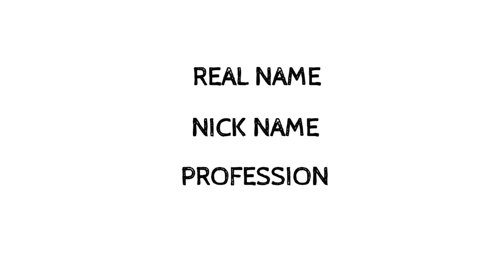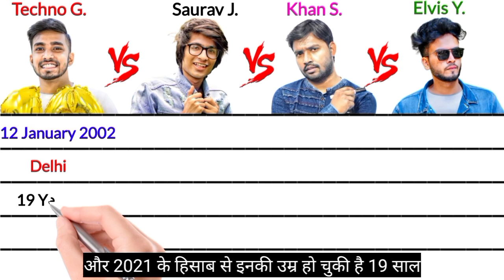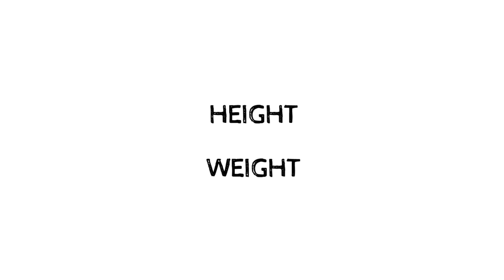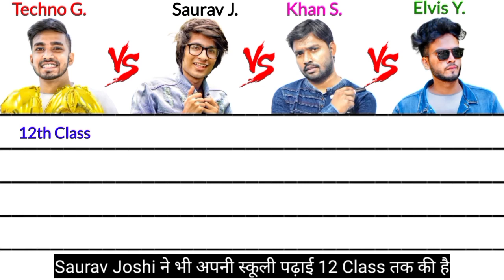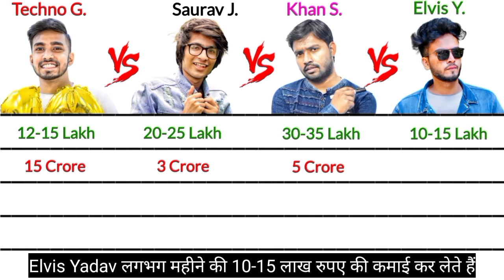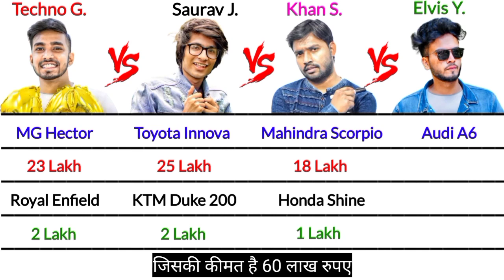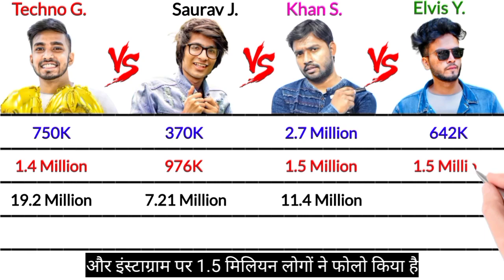Techno Gamerz Vs Saurav Joshi Vlogs Vs Khan Sir Patna Vs Elvis Yadav - Income, Girlfriend, Wife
ये Video सिर्फ Entertainment Purpose के लिए बनाया गया है  इस Video में दिखाए गए सभी जानकारियां Google & YouTube से Research करके लिया गया है

The Team KamPer K Videos.